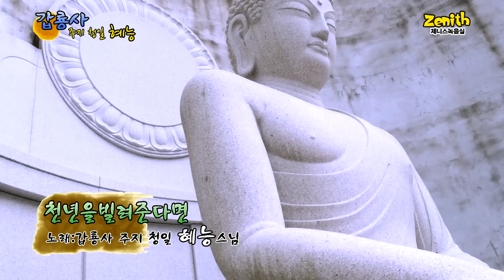갑룡사 혜능스님 (천년을빌려준다면)_10